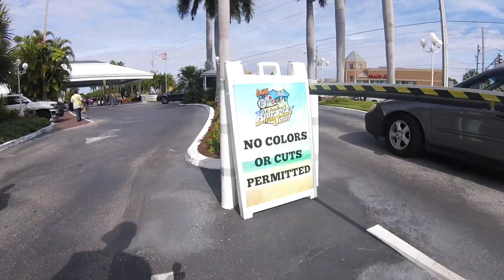St. Pete Beach Bike fest 2018